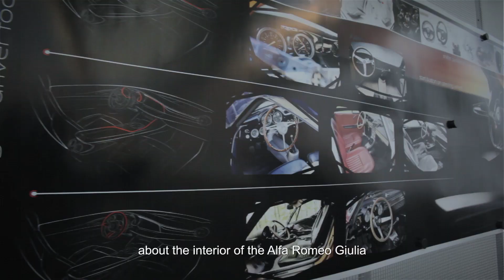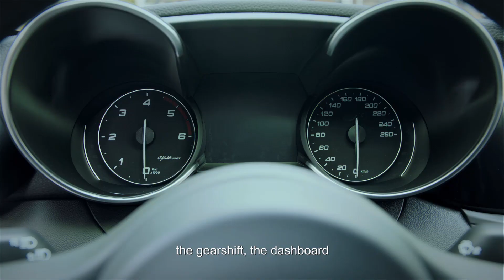The Creators of Giulia - The Perfect Balance of Beauty and Function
An interview with Inna Kondakova, Chief Designer, Alfa Romeo Interior
Simple, intuitive, pure Alfa Romeo: the driver is always at the center of the universe.